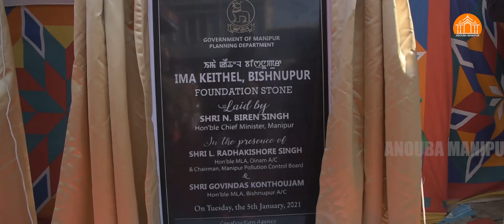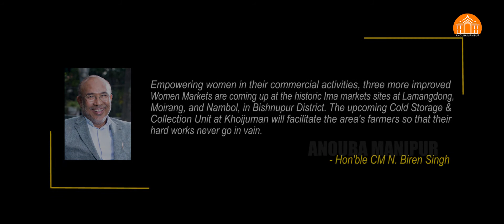Hon'ble CM N Biren Singh laid foundation stones of Ima Keithel (Bishnupur, Moirang & Nambol)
Turning promises into results and dreams into realities, Hon'ble CM N Biren Singh laid foundation stones of three Ima Keithel (Bishnupur, Moirang & Nambol) and a Cold Storage & Collection Unit (Khoijuman) at Bishnupur Bazar.
@Narendra Modi @Amit Shah